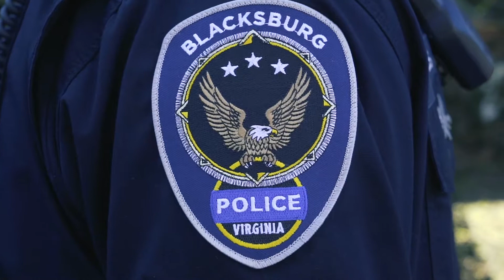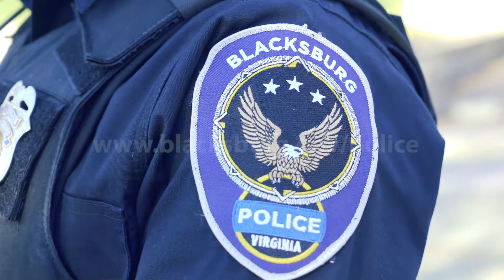Blacksburg Police Department Rebranded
The Blacksburg Police Department is proud to unveil our new rebranded patch.